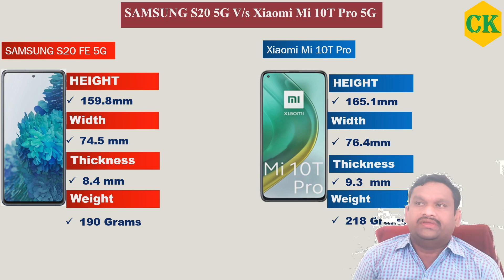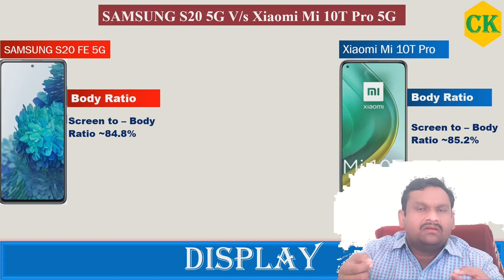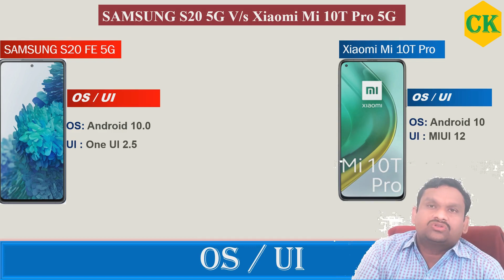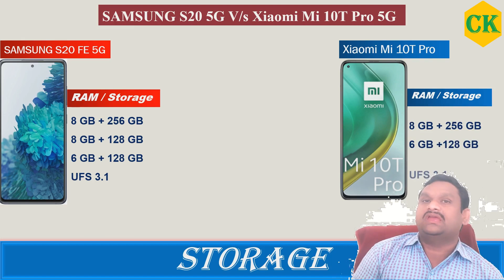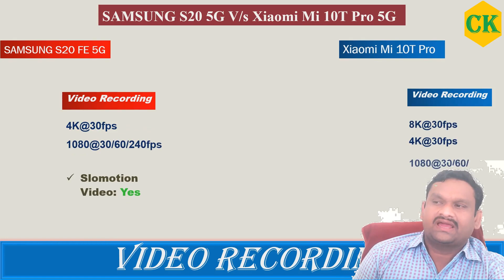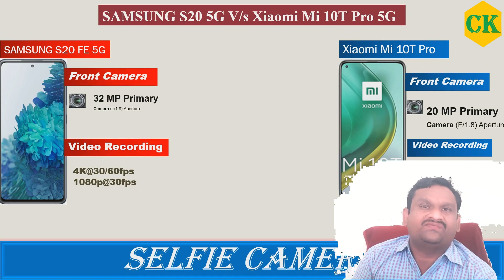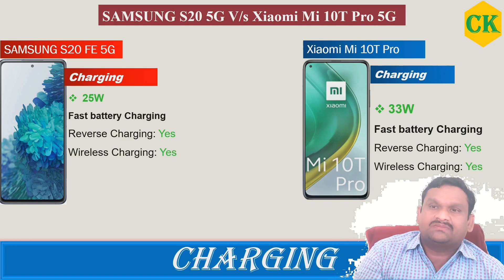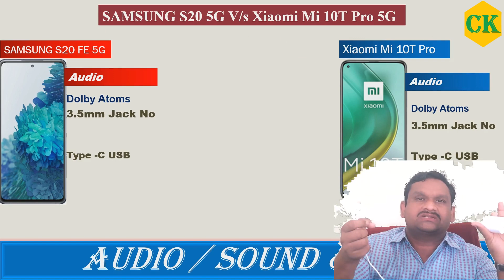Samsung S20 vs Xiomi Mi 10T 5G Mobiles Comparison in Telugu | Full Specifications, Price & Features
Hi Friends!
                    నేను మీ కృష్ణ రాయవరపు .. Youtube Creator, Connecting Krishna నా ఛానల్.  నేను upload చేసిన  ప్రతి  వీడియో ఎవరికో ఒక్కరికి అయిన ఉపయోగపడుతాయి అనే ఉద్దేశం తో నేను ఈ వీడియోస్ చేస్తున్నాను. ఎవరికి అయిన నేను పెట్టిన వీడియోస్ ఉపయోగపడితే నేను చాల మిక్కిలి ఆనంద పడతాను. నేను మన ఛానల్ లో Tech, Computer, రివ్యూస్, Biography's, Un-Boxing  వంటి వీడియోస్ పెడుతున్నాను.

Thank you for Visiting My Channel & Visit Again.

Chapters:
0:00 - Channel Intro
1:21 - Lunching Date of S20 Vs Xiomi Mi10T
2:12 - Dimensions of S20 Vs Xiomi Mi10T
3:20 - Body Of the Mobile of S20 Vs Xiomi Mi10T
4:24 - Display of S20 Vs Xiomi Mi10T
8:06 - OS/UI of S20 Vs Xiomi Mi10T
8:35 - Performance of S20 Vs Xiomi Mi10T
10:10 - Storage of S20 Vs Xiomi Mi10T
11:34 - Main Camera of S20 Vs Xiomi Mi10T
12:58 - Selfie camera of S20 Vs Xiomi Mi10T
13:39 - Battery of S20 Vs Xiomi Mi10T
14:42 - Remain Mai Features of S20 Vs Xiomi Mi10T